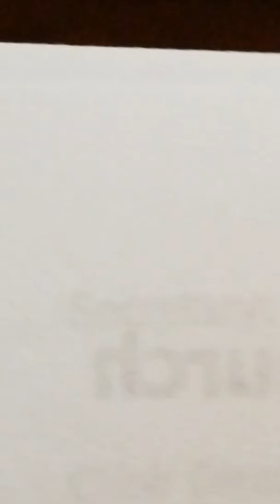"Angels Among Us" Sermon by Carroll Fitzgerald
Carroll speaks about how Angel's are  Portrayed in the Bible and in present day